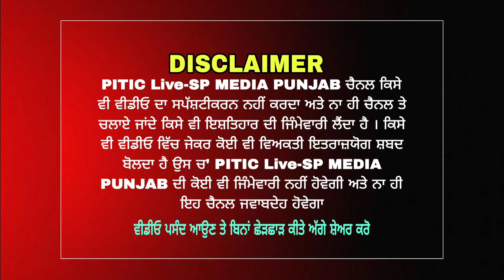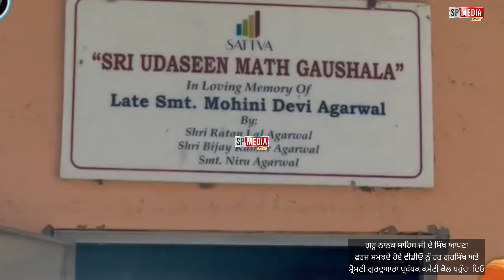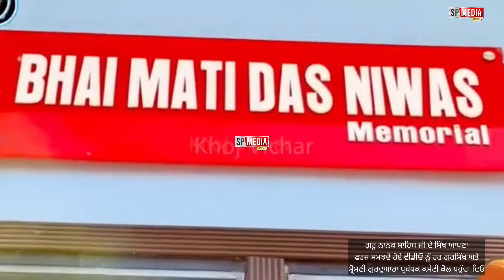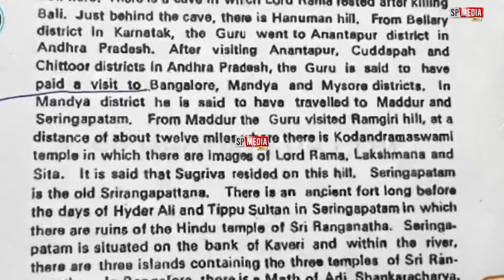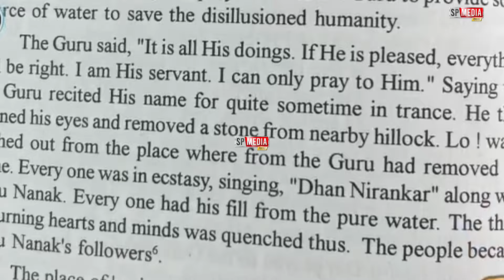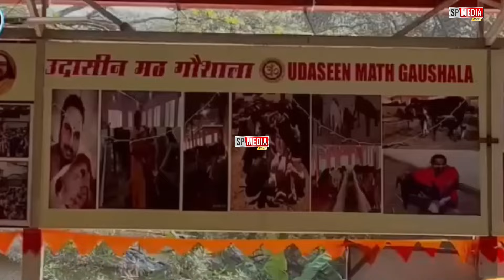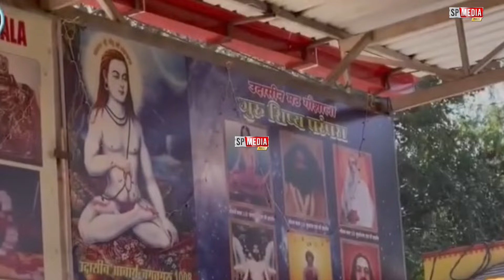गुरु नानक जी के इतिहासक गुरद्वारा की 60 एकड़ जमीन पर फौज का कब्ज़ा - spmediapunjab